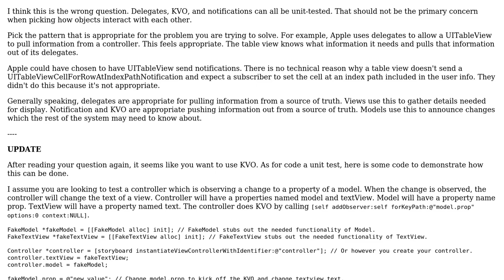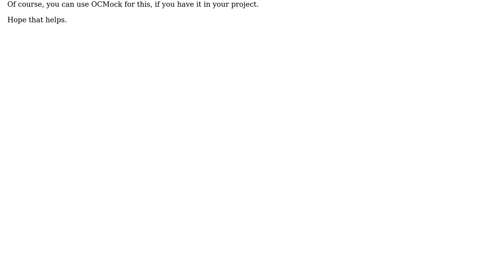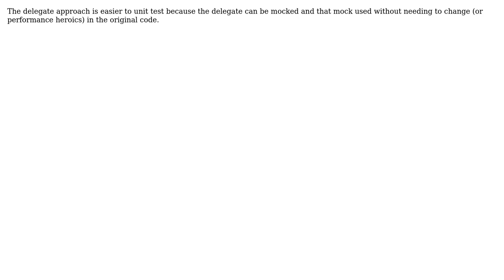Software Engineering: iOS - Unit tests for KVO/delegate codes (3 Solutions!!)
Software Engineering: iOS - Unit tests for KVO/delegate codes

With thanks & praise to God, and with thanks to the many people who have made this project possible! | Content (except music & images) licensed under CC BY-SA | Music | Images & others | With thanks to user ZhangChn user kamprath user Jeffery Thomas and the Stack Exchange Network Trademarks are property of their respective owners. You are responsible for your own actions.